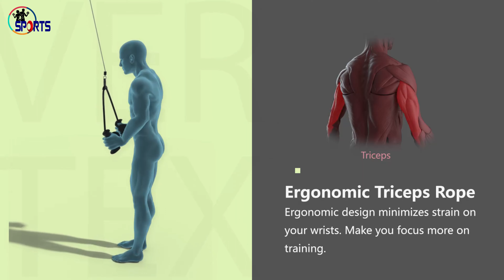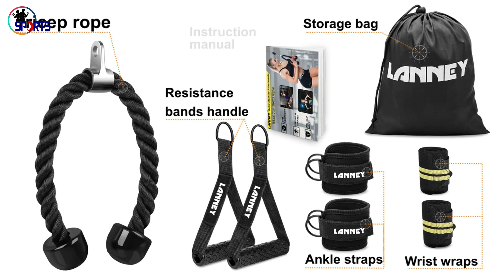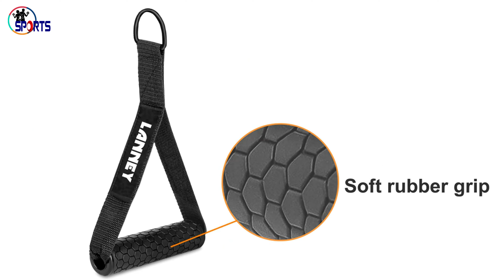Top 5 Best Tricep Rope Cable Machine in 2022 - Top 5 Best Tricep Rope Cable Machine on Amazon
Do you have trouble choosing your daily used Sports & Fitness product?

Congratulations on behalf of "Sports & Fitness World" where we explore the best tech gadgets in the market and help you to make the right purchasing decisions based on your requirements.

Hey guys, In this video, we have listed the top 5 Best Tricep Rope Cable Machine of 2022. Find out which is the top Best Tricep Rope Cable Machine for you and your budget. We've rounded up the 5 Best Tricep Rope Cable Machine above here. Check out products related to the Best Tricep Rope Cable Machine and see the review of these products what customers say about the Best Tricep Rope Cable Machine products on the youtube channel (Sports & Fitness World).

1. Tricep Rope 27 & 35 inches 2 Colors Fitness Attachment Cable Machine
2. A2ZCARE LAT Pulldown Cable Machine Attachment with Multi-Option
3. KKH Ergonomic Triceps Rope Pull Down Machine
4. LAT Pulldown Attachments for Gym - Cable Machine
5. LANNEY Tricep Rope Cable Machine Attachment